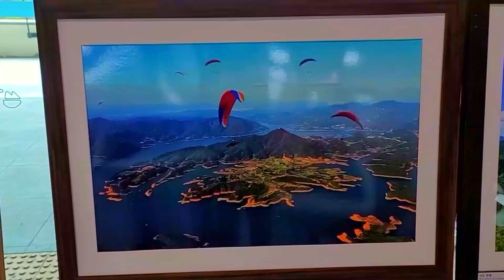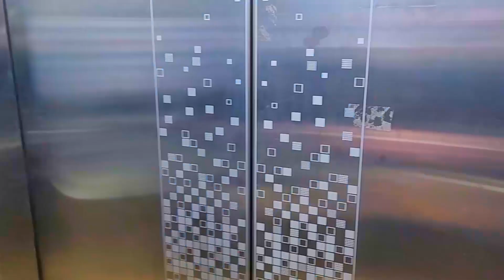time capsules on a beautiful mountain 🚠 / 194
Cheongpung Cable Car
adress: 166 Munhwajae-gil, Cheongpung-myeon, Jecheon-si, Chungcheongbuk-do

청풍호반 케이블카 / 물태리 98-2
충북 제천시 청풍면 문화재길 166